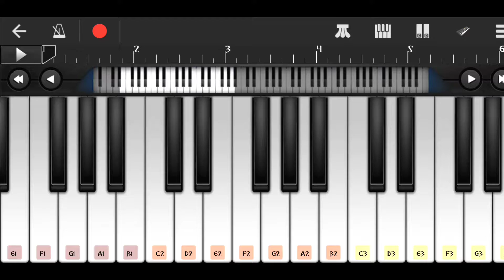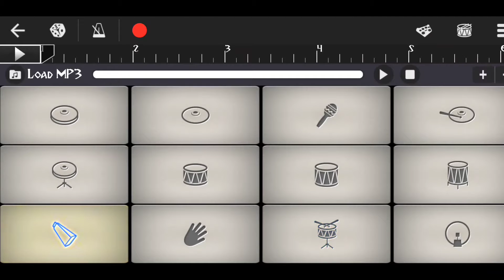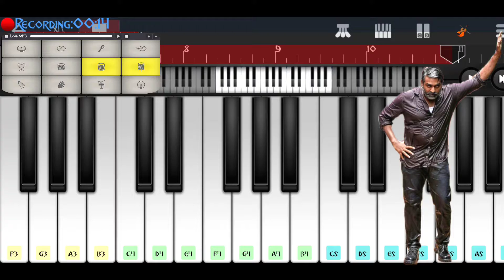VIKRAM_VEDHA_BGM PIANO╣(✧WALK🎹BAND COVER✧)╣BY BVK☬PIANO☬MASTER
MOVIE 🎥 DETAILS

MOVIE 🎥 : VIKRAM🔥VEDHA
NAME

MOVIE🙋 : PHUSKAR & GAYATHRI
DIRECTOR

DIRECTOR

MOVIE🧑‍🤝‍🧑
ACTORS    :

                  HERO : MADHAVAN

                  VILLIAN : VIJAY
                                      SETHUBATHI

                  LADY ROLL :SHRADDHA,
                               VARA  LAKSHMI,

                  OTHER MEN : KATHIR,
                             ROLL.  VIVEK
                                        PRASANA,
                          HAREESH PERADI,
                           & PREM

🎂H B D🎂MADDY🍫 MADHAVAN

AUDIENCE🧏 : BLOCK 💥BUSTER
RESPONSE.            M O V I E

RELEASE🧾 : 21/07/2017
 DATE

            MY FAV 🎬MOVIE
            MY FAV 🎹B G M

PLS🤗

       ✍️ COMMAND

     🙏SEE Y🤩UR NEXT TIME🙏